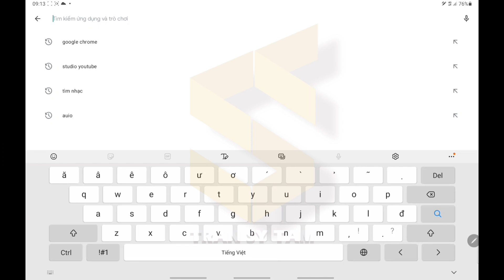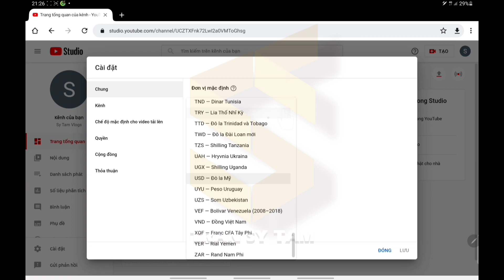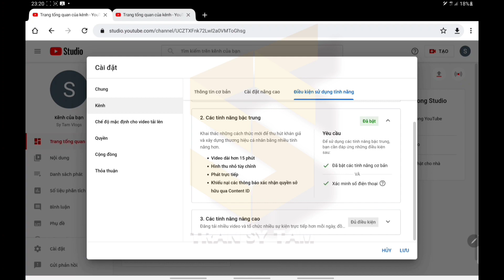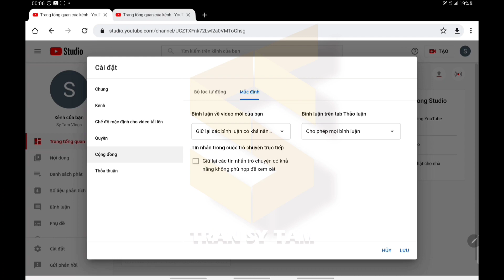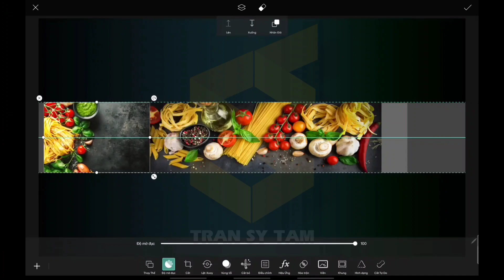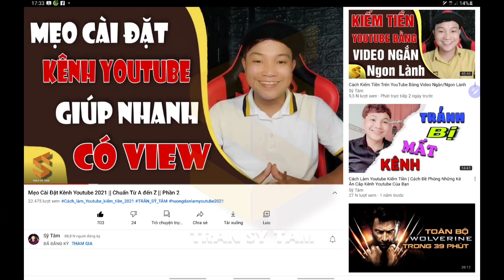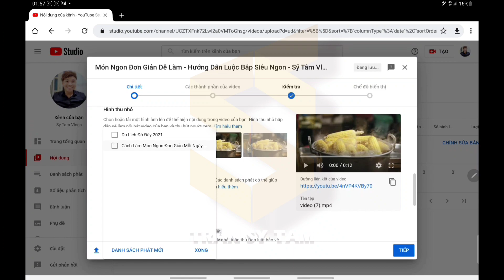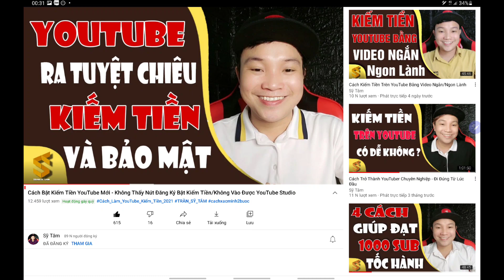Cách Tạo Kênh YouTube và Cài Đặt Kênh || Cách Đăng Video Lên YouTube Chuẩn Nhất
Hôm nay mình xin hướng dẫn cho các bạn. Cách tạo kênh YouTube và cài đặt kênh YouTube, hướng dẫn cho các bạn. Cách đăng Video lên Youtube chuẩn nhất, để giúp cho các bạn, Kiếm tiền trên YouTube, các bạn hãy xem kỹ video này các bạn không tua Video thì các bạn sẽ làm được. Chúc Các Bạn Thành Công

✔️. Bản quyền thuộc về Channel TRẦN SỸ TÂM OFFICIAL ©️
✔️. Người đại diện: TRẦN SỸ TÂM ©️
⛔️. Copyright by TRAN SY TAM OFFICIAL ©️